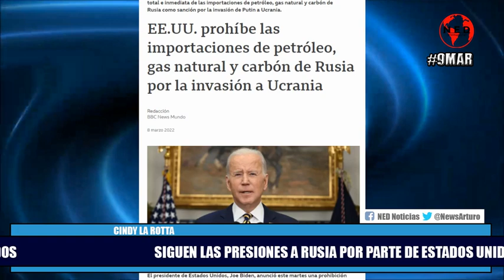URGENTE 🔴 FUERTES PRESIONES A RUSIA POR PARTE DE ESTADOS UNIDOS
Cindy La Rotta en La Hora de la Verdad Miercoles 9 de Marzo de 2022